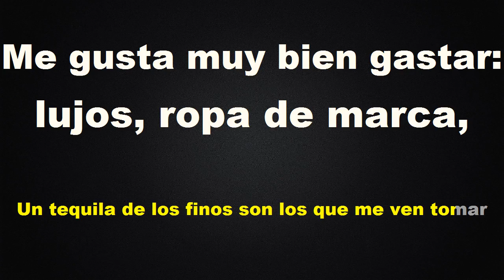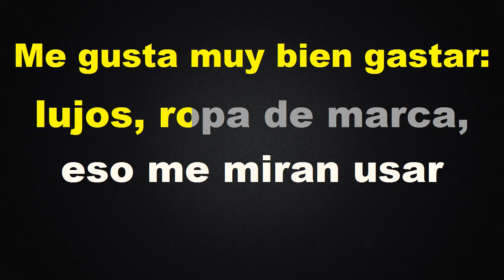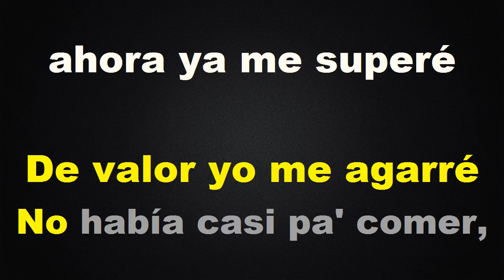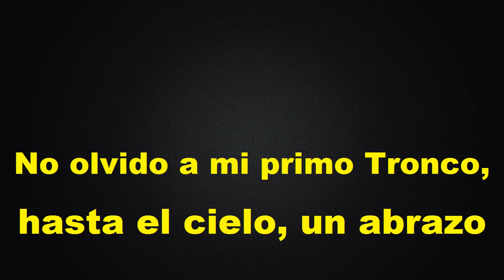Una Cheyenne 90 - KARAOKE -Estilo Campirano